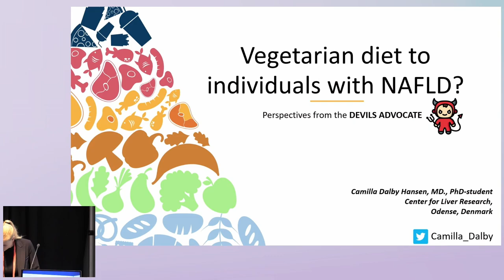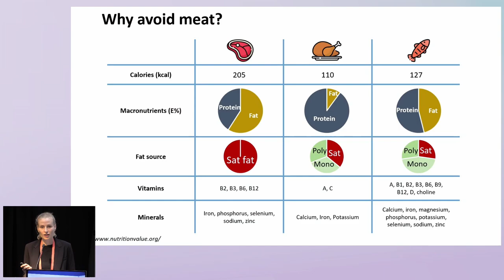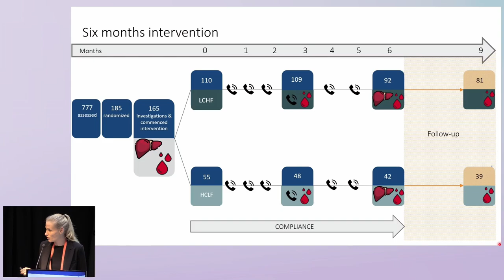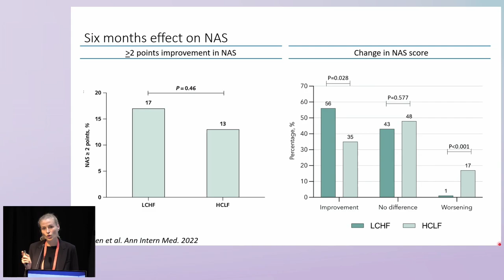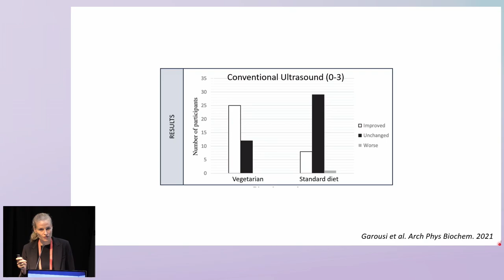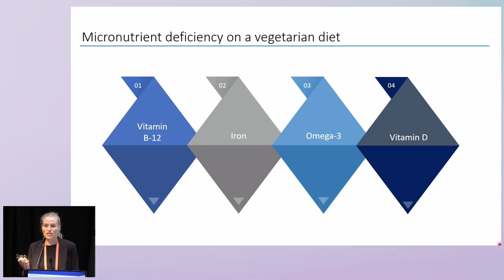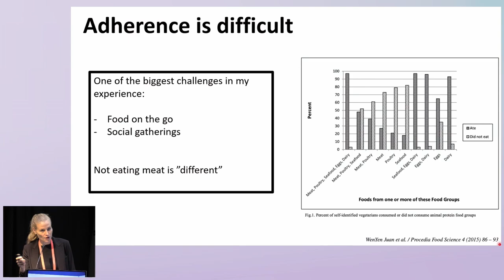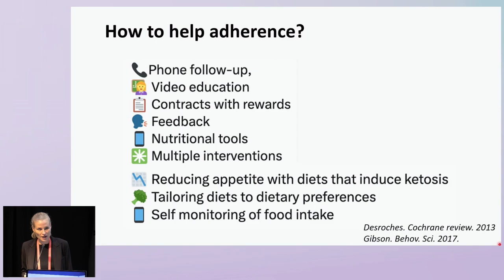Being Vegetarian will Cure NAFLD - Camilla Dalby Hansen, MD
Presenter: Camilla Dalby Hansen, MD
Lecture: Debate: Being Vegetarian will Cure NAFLD. Against the Proposition

Presented in Session 4: NAFLD Treatment and Care

Innovations in NAFLD Care Workshop 2023